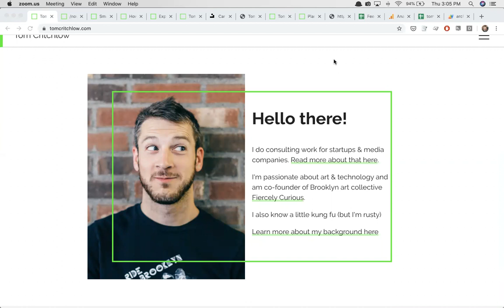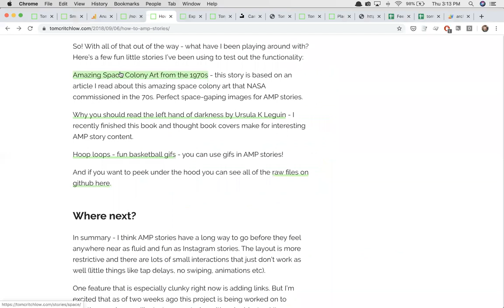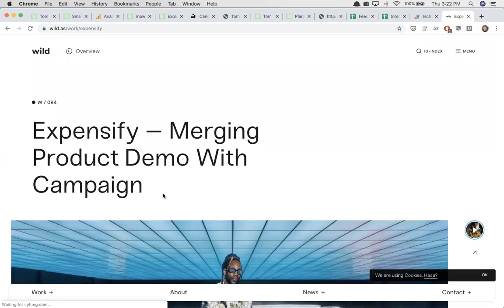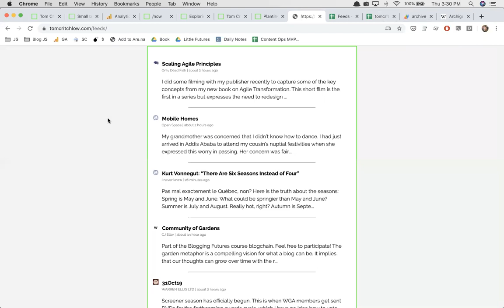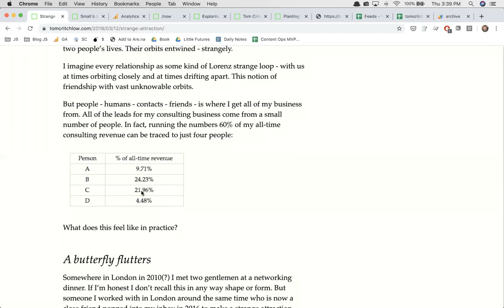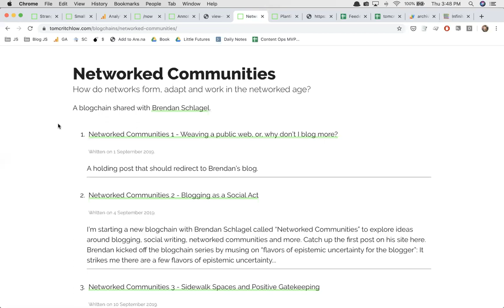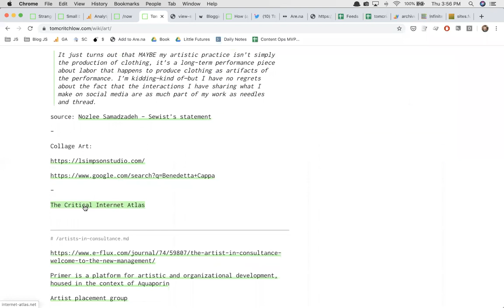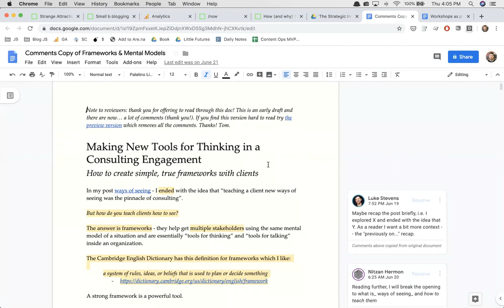Tom Critchlow on his website, wikis, blogchains, and consluting